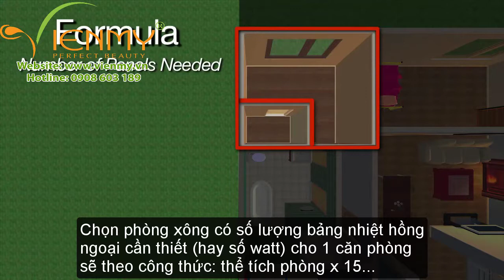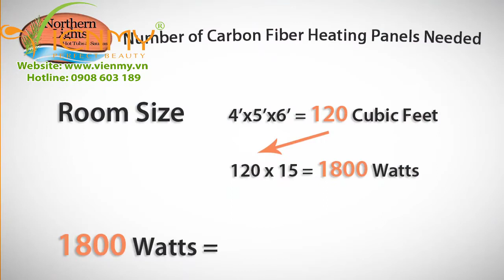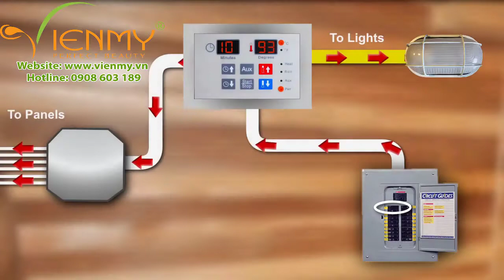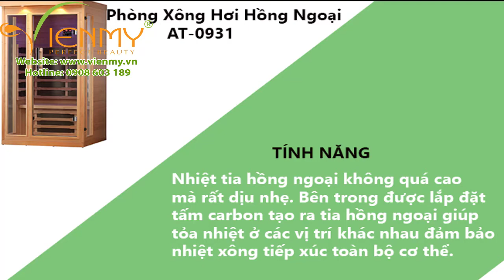Cách chọn và lắp đặt phòng xông hơi hồng ngoại đạt chuẩn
Phòng Xông Hơi Hồng Ngoại - Thiết Bị Spa Dành Cho Người Hiện Đại

Phương pháp xông hơi sử dụng công nghệ tia hồng ngoại (Infrared sauna - IR) là một loại sóng ánh sáng để làm nóng không khí. Loại tia này được khoa học chứng minh rất tốt đối với sức khỏe và được ứng dụng trong y khoa trong nhiều thập kỷ qua. Do mang đến nhiều hiệu quả đối với sức khỏe - sắc đẹp, cũng như tiện lợi trong lắp đặt, vận hành, xông hơi hồng ngoại hiện đang phát triển phổ biến, rộng rãi trên khắp Thế giới.

Khác hẳn với các phương pháp xông hơi truyền thống làm nóng thông qua không khí trong phòng, liệu pháp này sử dụng tia hồng ngoại xuyên sâu dưới da, làm nóng cơ thể bạn một cách trực tiếp, mồ hôi mang theo độc tố ẩn chứa bên trong cơ thể thoát ra ngoài, mang lại cảm giác thoải mái, hoàn toàn dễ chịu. Người sử dụng ngồi trong phòng xông hơi hồng ngoại rất thư giãn, không có cảm giác chịu đựng nhiệt độ và hơi nước như các loại phòng xông hơi truyền thống.

Đồng thời, do đặc tính kỹ thuật và công nghệ, các phòng xông hơi hồng ngoại có kiểu dáng rất sang trọng, hiện đại, nhiều tiện nghi bên trong. Hơn nữa, nhóm phòng này rất thuận tiện trong lắp đặt, dễ dàng bố trí ở nhiều nơi và đặc biệt, rất tiết kiệm điện năng. Với những ưu điểm trên, phòng xông hơi hồng ngoại ngày càng được nhiều Spa, Thẩm mỹ viện, Hotel cao cấp và các gia đình hiện đại chọn mua.

Viên Mỹ rất hân hạnh là một trong những doanh nghiệp đầu tiên giới thiệu công nghệ xông hơi hồng ngoại đầy hữu ích và tiện lợi này vào Việt Nam từ năm 2006. Hiện nay, chúng tôi đang phân phối nhiều dòng phòng xông hơi hồng ngoại phù hợp đa dạng nhu cầu và sở hữu đội ngũ kỹ sư, kỹ thuật viên dày dạn kinh nghiệm.

Vì vậy, nếu bạn đang muốn tìm mua Phòng xông hơi hồng ngoại, hãy đến ngay Viên Mỹ để chọn được sản phẩm tối ưu với mức giá tốt nhất.

🏠 Showroom 1: 38 Hoàng Văn Thụ, Phường 9, Quận Phú Nhuận, TP.HCM
🏠 Showroom 2: 362 Cao Thắng, Phường 12, Quận 10, TP.HCM